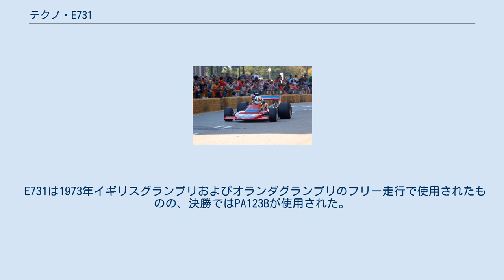テクノ・E731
テクノ・E731 (Tecno E731) は、テクノによって開発されたフォーミュラ1カー。
1973年イギリスグランプリおよびオランダグランプリのフリー走行に出走したが、決勝には使用されなかった。
 テクノは1962年にルチアーノ、ジャンフランコのペデルザーニ兄弟が設立したレーシングチームで、1972年に酒造メーカーのマルティーニ・エ・ロッシがメインスポンサーとなり「マルティーニ・レーシングチーム」としてF1にエントリーした。
チームは自社開発のテクノ・PA123でナンニ・ギャリとデレック・ベルを起用し、第5戦のベルギーグランプリから参戦を始めたが、予選落ちにリタイアの連続で、この年は1度も完走できずポイントも獲得できなかった。
 1973年はドライバーにクリス・エイモンを起用し、前年のPA123を改良したPA123Bで参戦、第5戦のベルギーグランプリで6位入賞しポイントを得たが、一方で、前年の成績に不満を持ったマルティーニの意向により、マネージャーのデヴィッド・ヨークが密かに別のマシンの設計をゴードン・ファウエルに依頼、ジョン・トンプソンが率いるTCプロトタイプによりE731が製作された。
 E731は1973年イギリスグランプリおよびオランダグランプリのフリー走行で使用されたものの、決勝ではPA123Bが使用された。